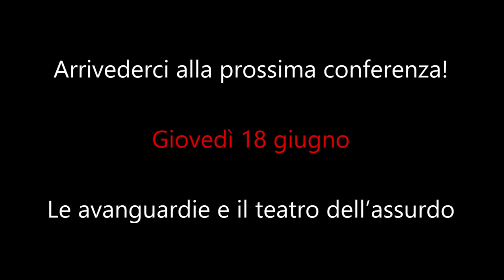Il teatro borghese dell’Ottocento: Ibsen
Conferenza -spettacolo a cura di Paolo Quazzolo
Opera “scandalosa”, Una casa di bambola racconta la crisi del matrimonio borghese e anticipa i temi dell’emancipazione femminile.

"La Scuola dello Spettatore", 6 conferenze-spettacolo dedicate alla Storia del Teatro: un articolato viaggio attraverso la storia della drammaturgia, impreziosito dalle letture di brani celebri e meno celebri.

Giovedì 21 maggio
Le origini del teatro e il teatro classico (a cura di Mario Brandolin)
Dai riti che nell’antichità erano legati al ciclo della natura alle forme codificate di celebrazione, fino alla tragedia e commedia greca e romana.

Giovedì 28 maggio
Dalla Commedia dell’Arte a Goldoni (a cura di Mario Brandolin)
Dalla pratica teatrale dei comici girovaghi alla grande riforma goldoniana che segnò l’avvio del teatro moderno.

Giovedì 4 giugno
Il teatro di Shakespeare: Macbeth (a cura di Paolo Quazzolo)
Opera fra le più affascinanti di Shakespeare, Macbeth mette in scena l’ambizione umana e la sete di potere.

Giovedì 11 giugno
Il teatro borghese dell’Ottocento: Ibsen (a cura di Paolo Quazzolo)

Giovedì 18 giugno
Le avanguardie e il teatro dell’assurdo (a cura di Roberta Sodomaco)
Dalle avanguardie del primo Novecento al teatro di Beckett, Ionesco e Pinter.

Giovedì 25 giugno
Il teatro contemporaneo (a cura di Roberta Sodomaco)
Dalla rivoluzione del teatro di regia alle tendenze del teatro italiano del secondo Novecento.